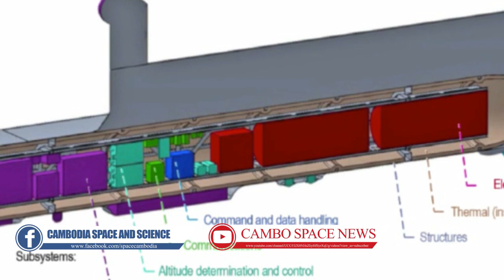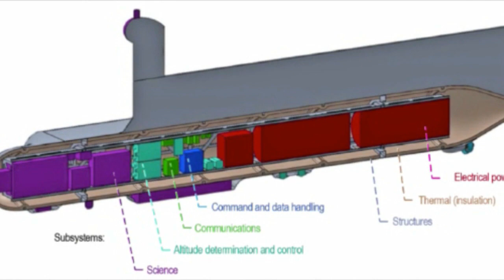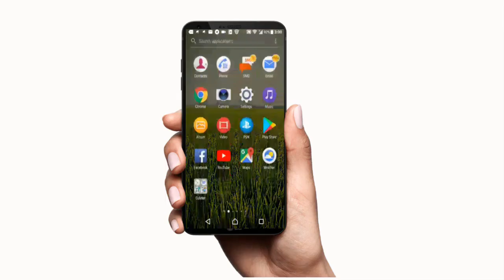(Cambo-Space) នាវាមុជ​ចូល​សមុទ្រ​ព្រះច័ន្ទ Titan កំពុងត្រូវបាន​ផលិត​ដោយ NASA!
(Cambo-Space) នាវាមុជ​ចូល​សមុទ្រ​ព្រះច័ន្ទ Titan កំពុងត្រូវបាន​ផលិត​ដោយ NASA! ស្វែងយល់​ព័ត៌មាន​បន្ថែម

(អាមេរិក)៖ វាពិតជារឿងដែល​រំភើបណាស់ ប្រសិនបើមនុស្សពិត​ជាអាចបាញ់នាវាមុជ​ទឹក​ខ្នាតតូចមួយ ដើម្បីធ្វើដំណើររាប់រយលាន​គីឡូម៉ែត្រ សំដៅទៅចុះចតលើ​ព្រះច័ន្ទទីតាន ដែលមានមហាសមុទ្រ​មេតានរាវ នៅលើផ្ទៃរបស់វានោះ ហើយគោលដៅតែមួយគត់​នោះ គឺការសិក្សាអំពី​បរិស្ថានក្នុង​សមុទ្រ Titan និងបរិយាកាសដ៏ត្រជាក់របស់វា។ នេះបើ​តាម​ការ​ដកស្រង់ការផ្សាយ​ចេញពី Space.com នាល្ងាច​ថ្ងៃអង្គារ ទី២៧ ខែកុម្ភៈ ឆ្នាំ២០១៨។

ដើម្បីគោរពកម្មសិទ្ធិបញ្ញា និងវិជ្ជាជីវៈសារព័ត៌មាន